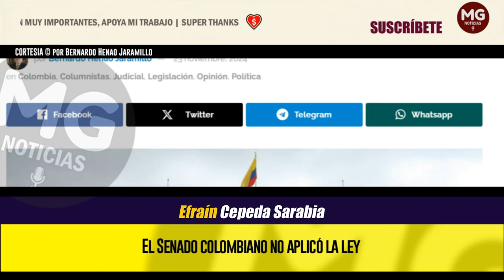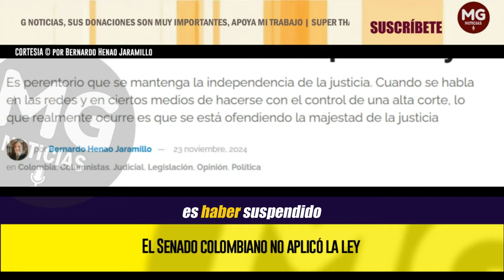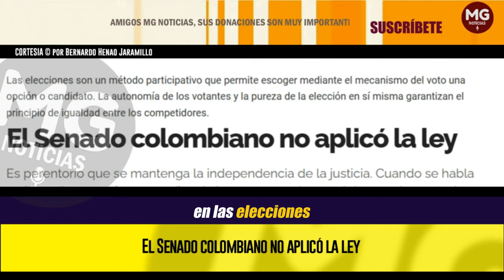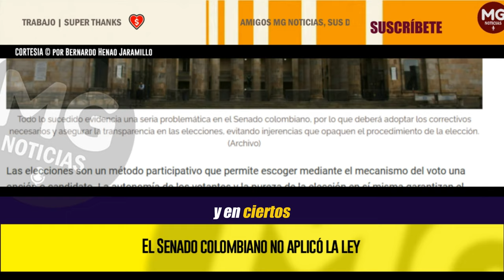EL SENADO COLOMBIANO NO APLICÓ LA LEY 🔴 por Bernardo Henao Jaramillo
Es perentorio que se mantenga la independencia de la justicia. Cuando se habla en las redes y en ciertos medios de hacerse con el control de una alta corte, lo que realmente ocurre es que se está ofendiendo la majestad de la justicia.